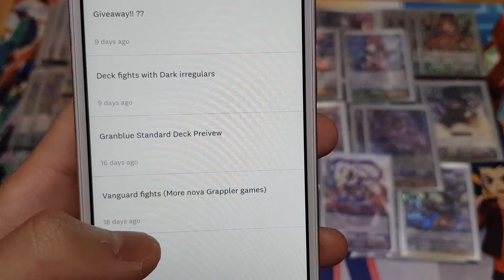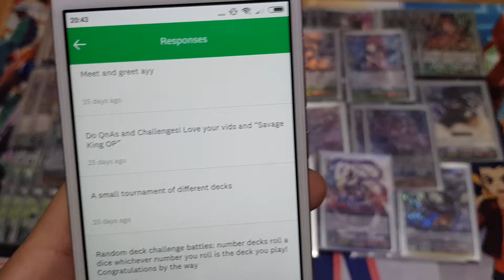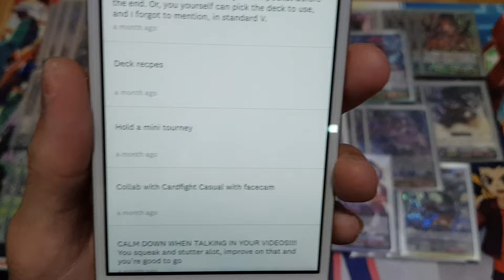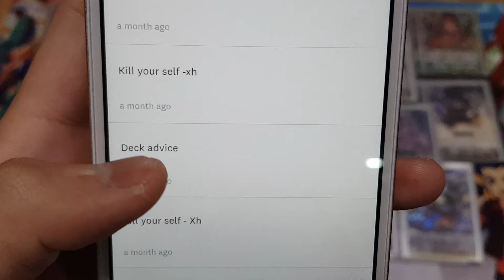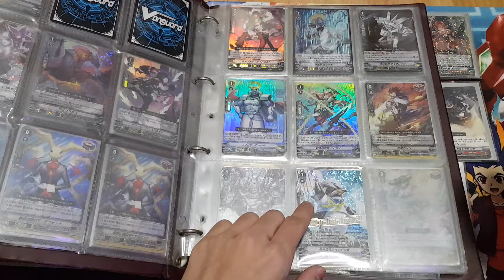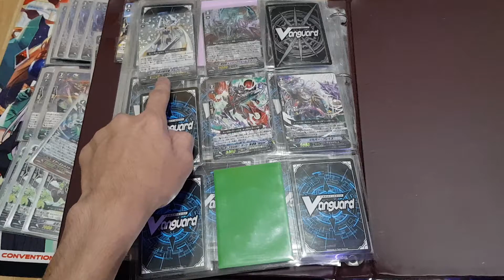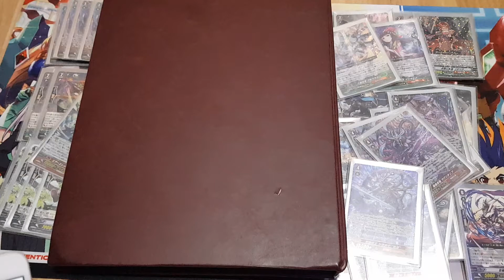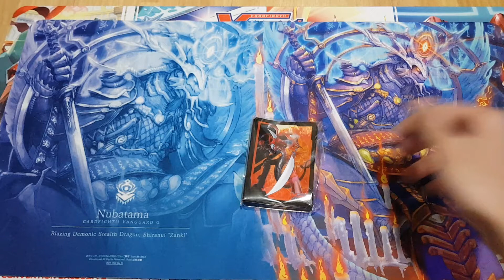[Closed] VG ShiHai's 500 Suscribers Video + Giveaway!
Whats up Dominators! Welcome back and today we go thru some of the *BEST* questions you guys have asked me to do for upcoming content.

P.S. Sorry too lazy to edit the video haha. Hope u guys still enjoy it thou! :)